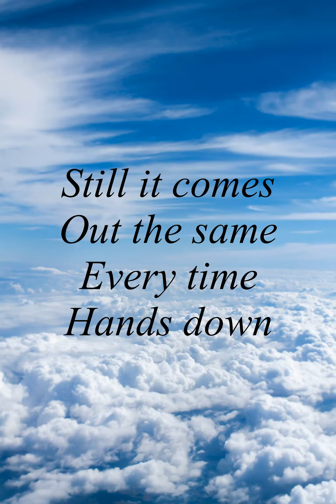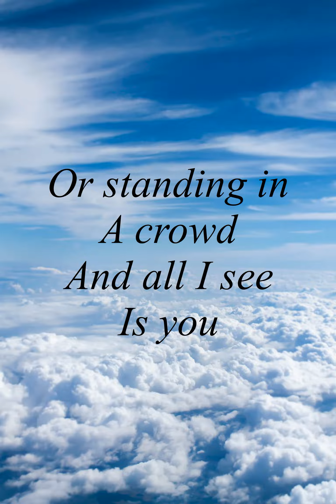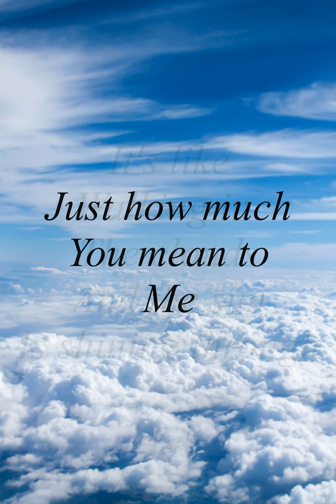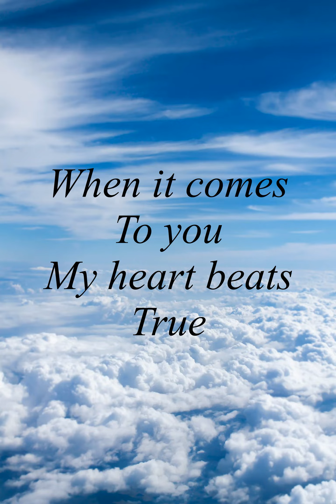When It Comes To You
Written and recored in 2023. Thanks for listening.